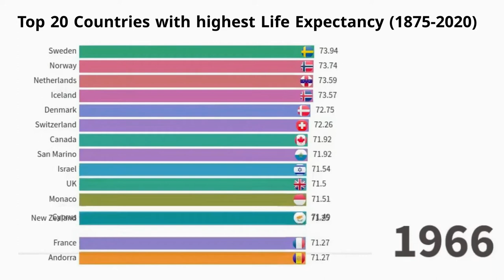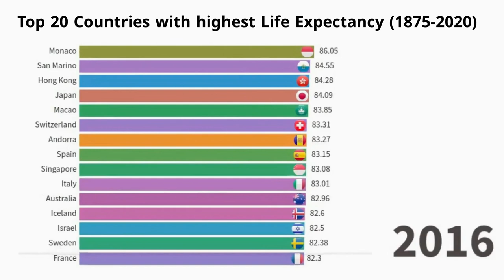Top 20 Country Life Expectancy Ranking History (1985-2018) | Most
Hello Friends
In this video we have show you the top 20 country life expectancy history from 1085 to 2020.
Data is arranged according per annum
Data Source : World Bank and WHO